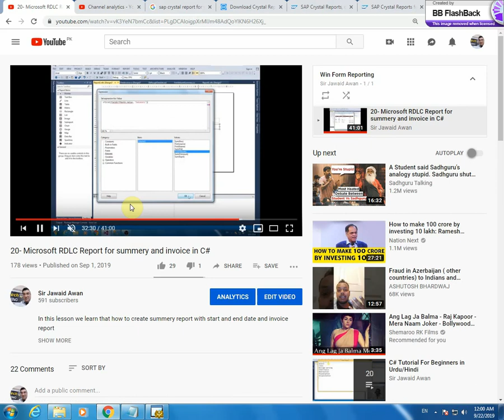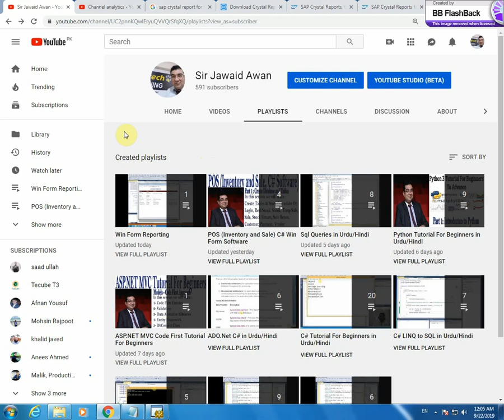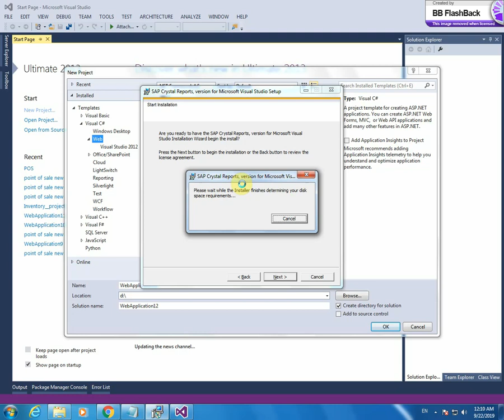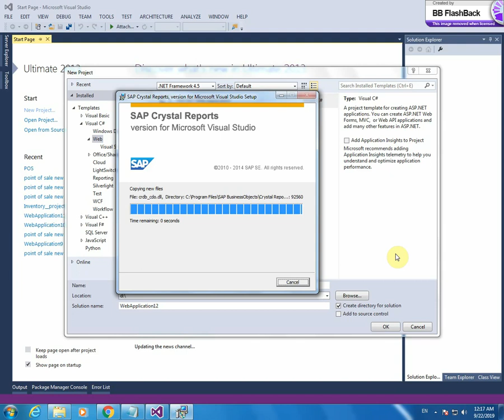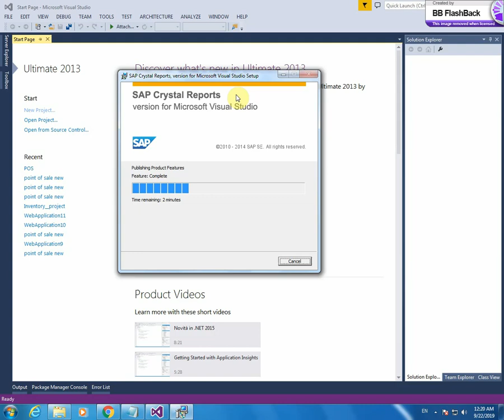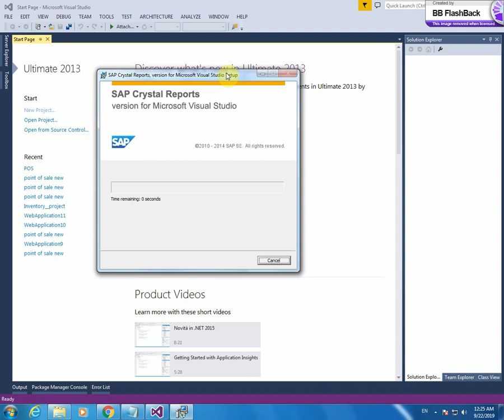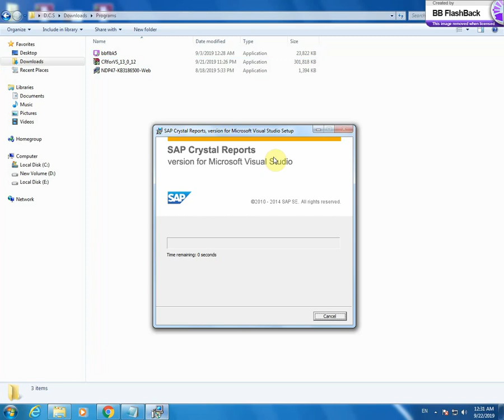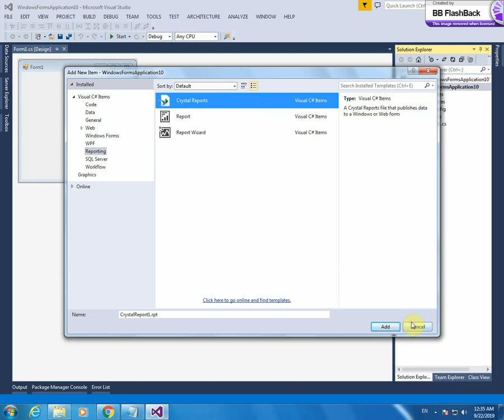SAP Crystal Report Downloading & Installation in Urdu/Hindi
In this video I explain SAP crystal report downloading, Installation and configuration in Visual Studio.